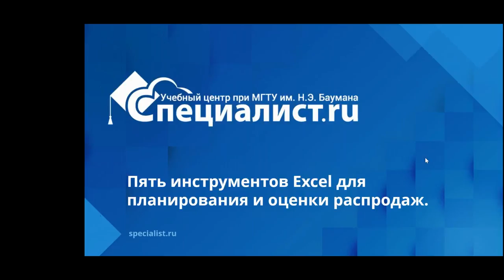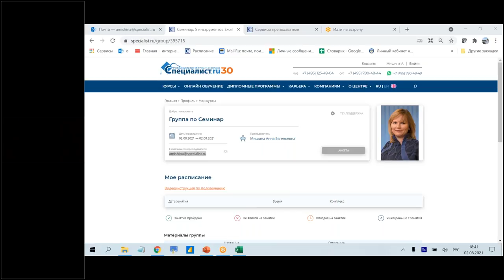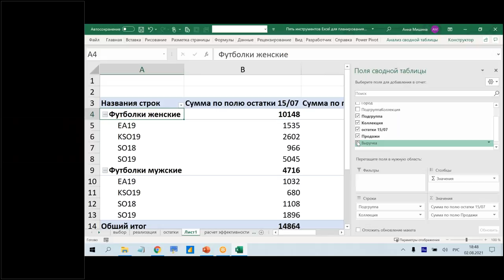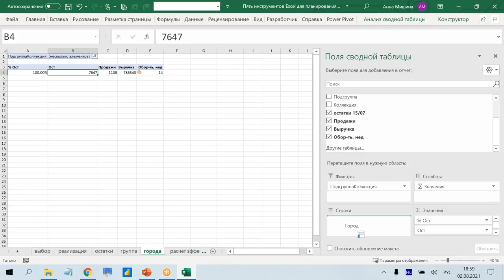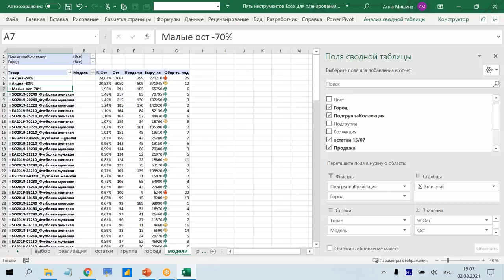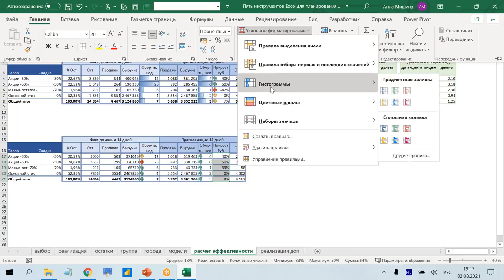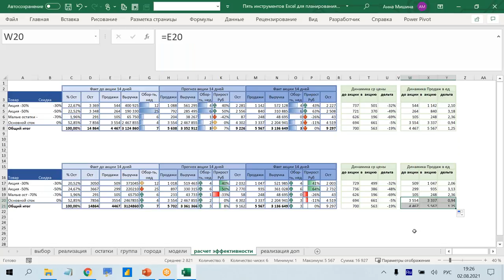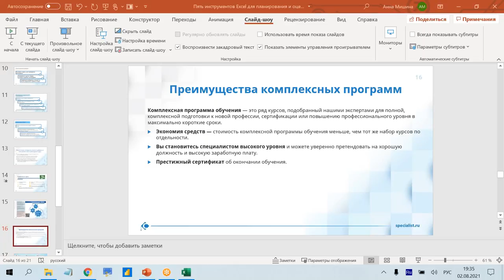5 инструментов Excel для планирования и оценки эффективности распродаж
Присоединяйтесь к курсу «Microsoft Excel 2019. Уровень 2. Расширенные возможности»

На мастер-классе Вы познакомитесь с инструментами Excel на примере реального кейса на рынке. Вы узнаете, как работать с источниками данных, организованный в обычных сводных таблицах, научитесь использовать условное форматирование и группировки внутри них.